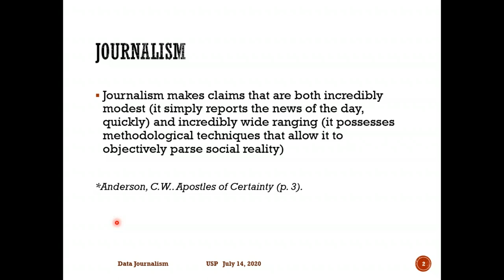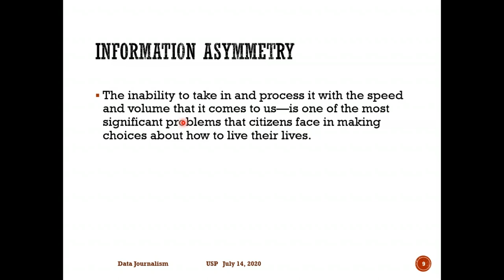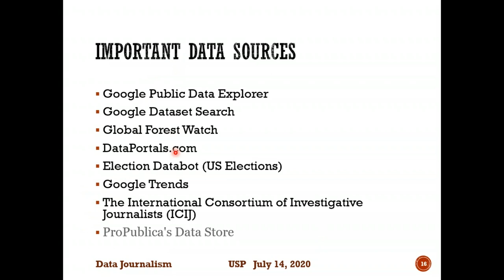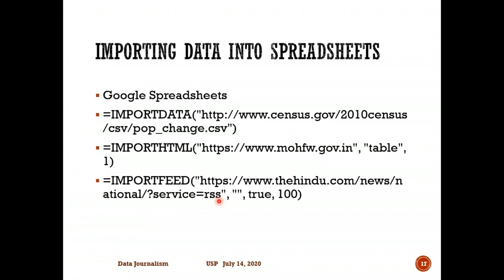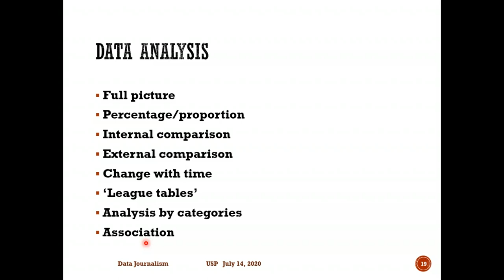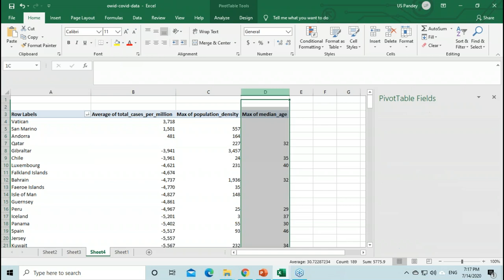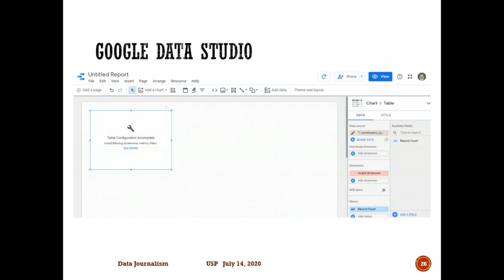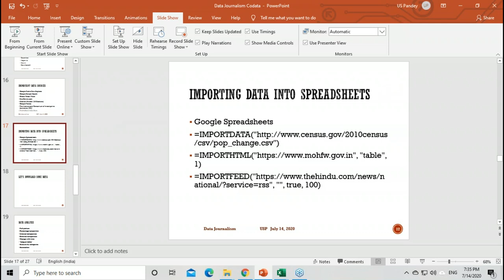Data Journalism by Dr. Uma Shankar Pandey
The basics of Data Journalism including accessing, analyzing and visualizing data and elementary spreadsheet skills are  demonstrated here.